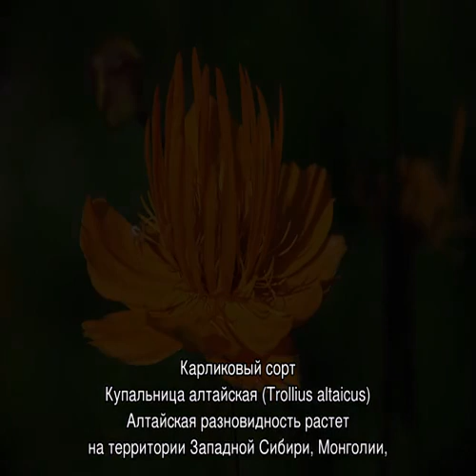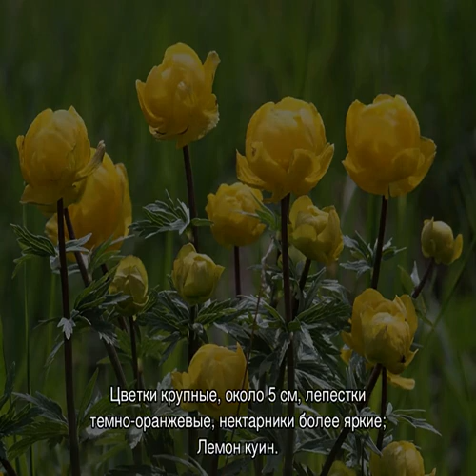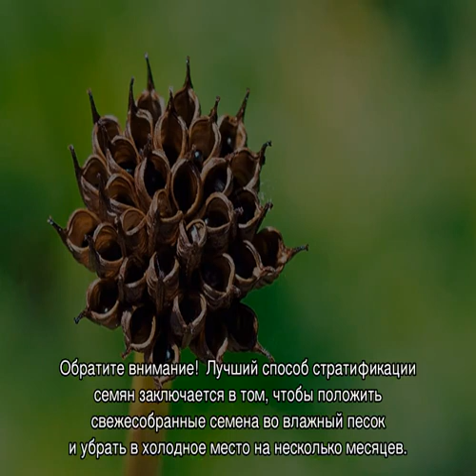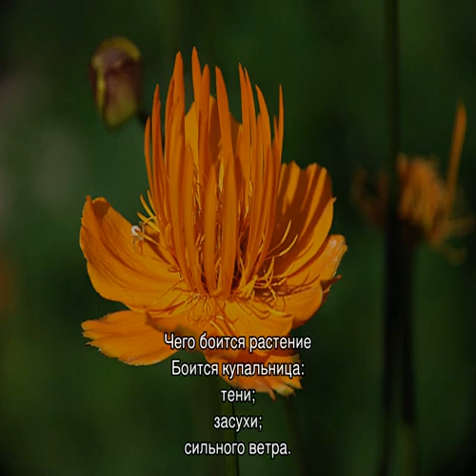Купальница цветок — описание растения, посадка и уход в огороде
Как выглядит цветок купальница: описание и характеристики множества сортов и видов растения. Наиболее популярные сорта. Особенности выращивания многолетнего растения в саду: посадка и уход. Использование купальницы в ландшафтном дизайне.